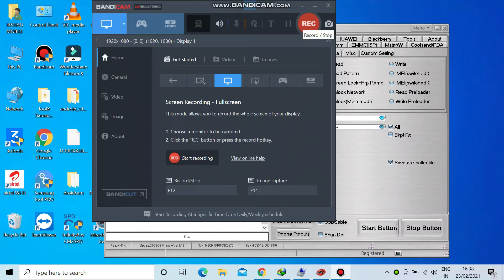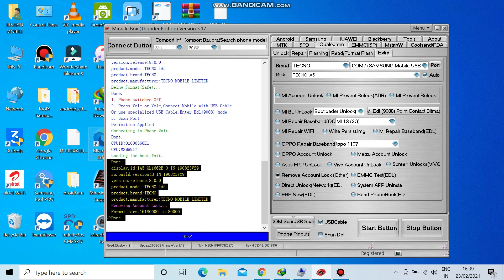TECHNO IA5 PERTERN FRP BY MIRACLE BOX ONE CLICK